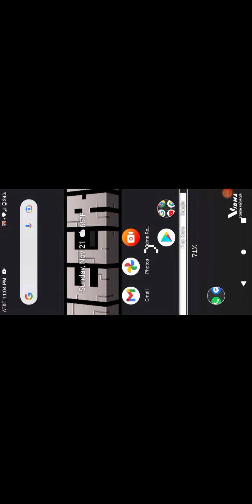(Minecraft) but died and lost all my things!! Episode 1